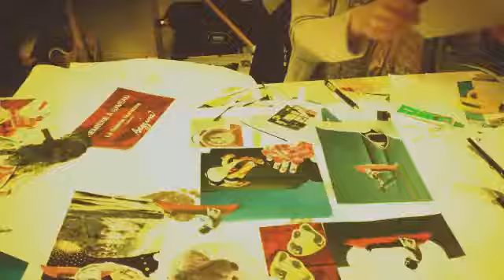Le montage Photographie Thérapeutique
Episode 3 d'une session formation en art-thérapie sur l'utilisation de la photographie